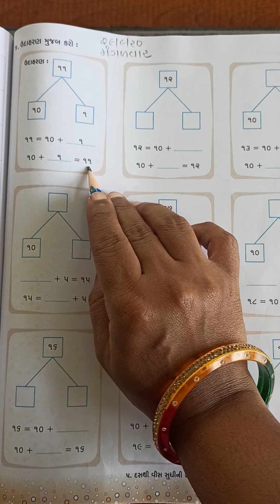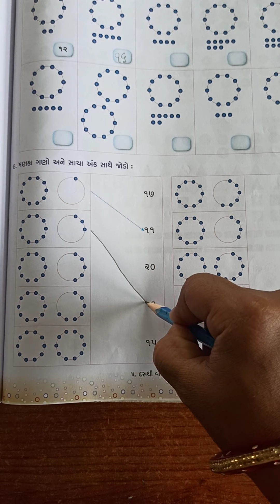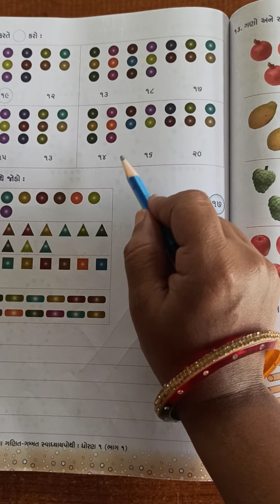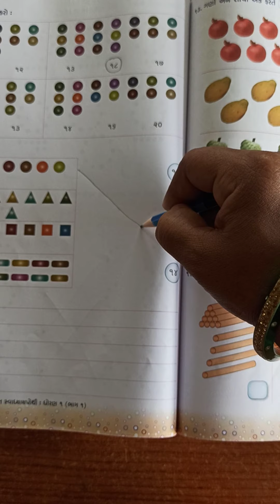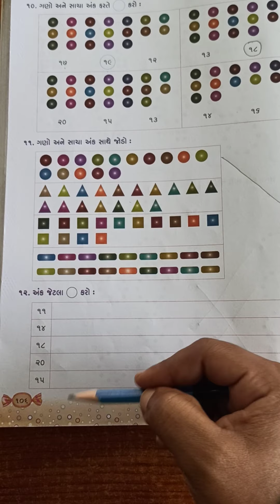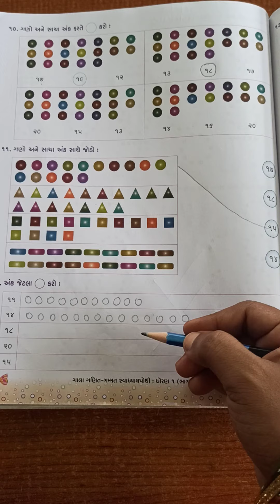ઘોરણ- ૧ ગણિત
પ્રકરણ- ૫ સવાધયાયપૉથી